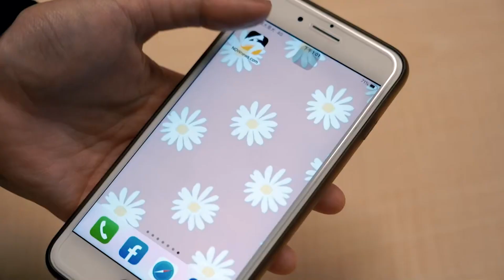土城當鋪遭狂轟51槍！新北警發動第3波掃蕩 逮捕弘仁會14人｜NOWnews